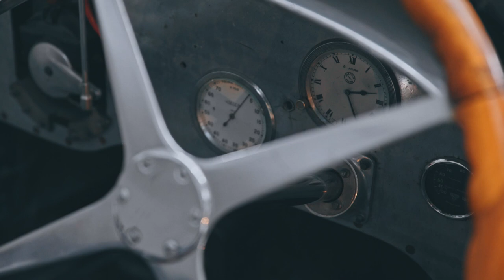TECHNIKA NA ZÁVODNÍCH TRATÍCH — Bugatti 51 🏁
Pokračujeme v představování těch nejzajímavějších exponátů, které kralovaly závodním tratím. Tentokrát se kurátor naší automobilové sbírky Petr Kožíšek zaměřil na Bugatti 51 z roku 1931. Závodní automobily Bugatti z 20. a počátku 30. let tvoří jednu z legend dějin motoristického sportu – v tom našem závodili Jiří Kristian Lobkovic a Zdeněk Pohl.